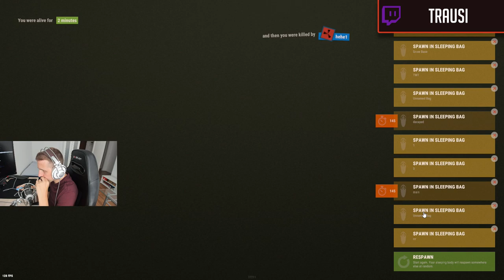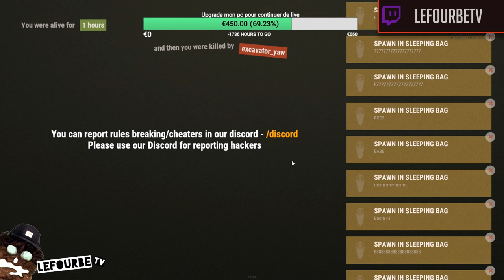Hutnik DROPS an ENTIRE ZERG! (Rust Highlights #90)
Join to submit your clips and promote your content!

I hope you enjoyed the video! If you'd like to join the Rust Highlights Discord server based around highlights and Rust content (Also where you can submit your own clips), follow me on social media, or check out my partners, check down below.

[Need Graphics?]

very cheap and very high quality. If you might be interested I encourage you to check her work out.

[Support the players featured in the video! :)]